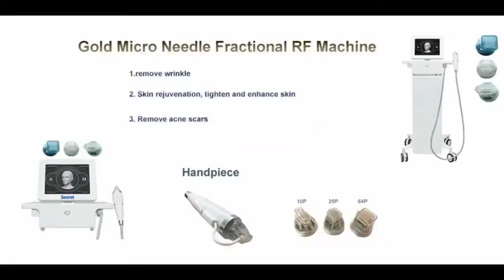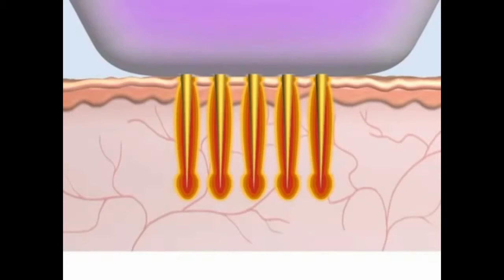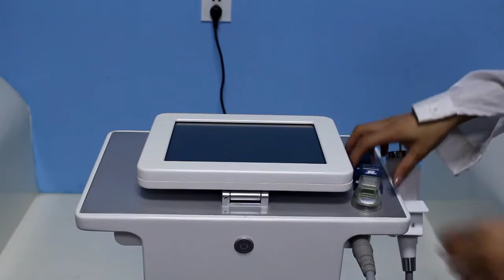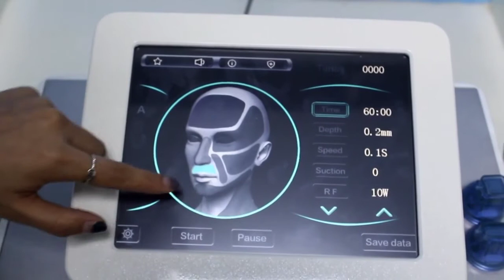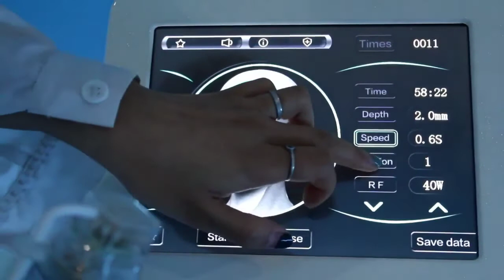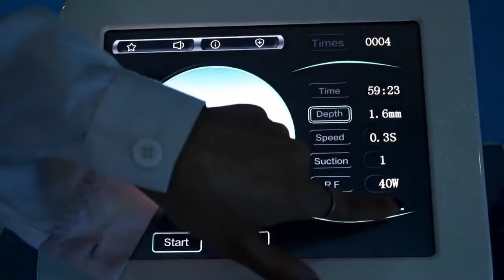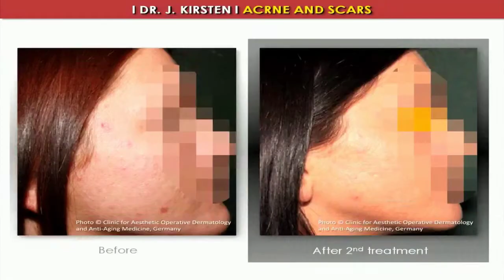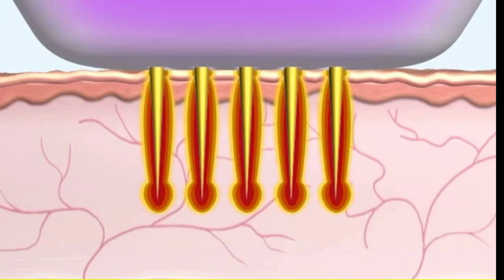Gold RF Microneedling - your wrinkle Terminator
1. wrinkles, neck wrinkles
2. facial rejuvenation, compact lifting
3. Stretch marks
4. large pores
5. dim skin
6. red blood
7. skin whitening
8. acne scars
9. sunken scar
10. regular skin care and maintenance
💥Why is the Gold RF Microneedling so popular???
 1️⃣New treatment double effect
 2️⃣Not scab,colorless,sink,perfect effect
 3️⃣The curative effect is remarkable and the effect is maintained for 3～6 years